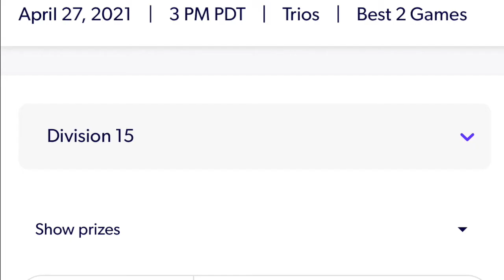I Played in my first Warzone Tournament... (COD WARZONE)